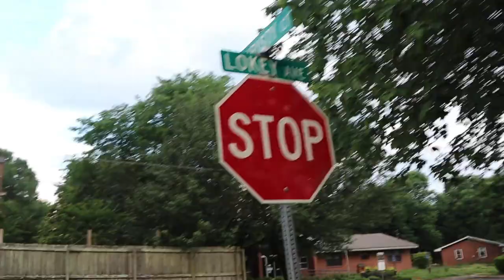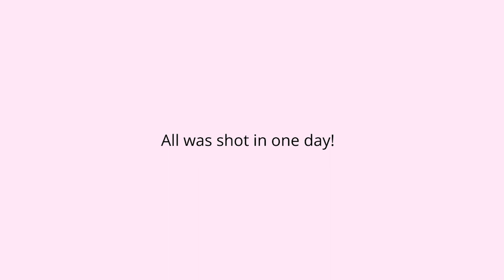Behind The Scenes: " Safe Space" by @brysongray ft. @patriotj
This is the behind the scenes of " Safe Space" by my bro Bryson Gray ft. Patriot J!

This song was banned from Spotify and Soundcloud. Make sure to support the song on all other platforms and youtube! Link to video below!

"Safe Space" by @Brysongray ft. @Patriotj

Bryson Gray

Patriot J